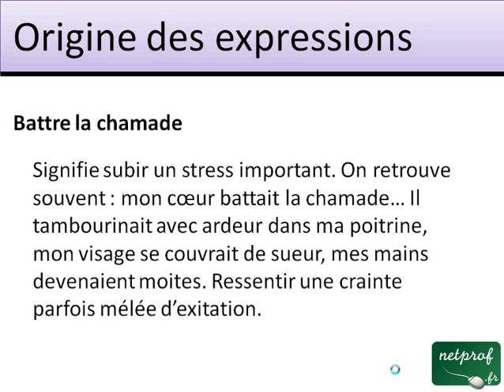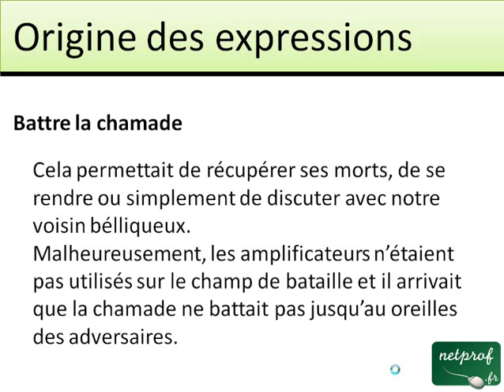Origine de l'expression "Battre la chamade"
Prof : Julien